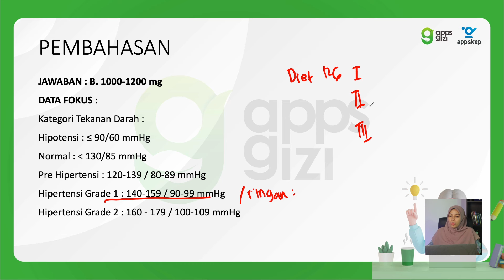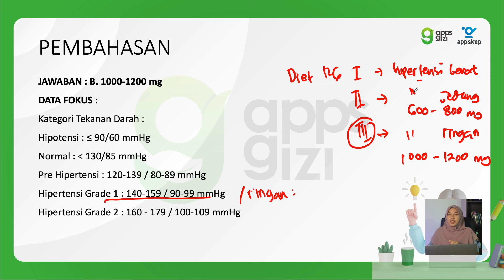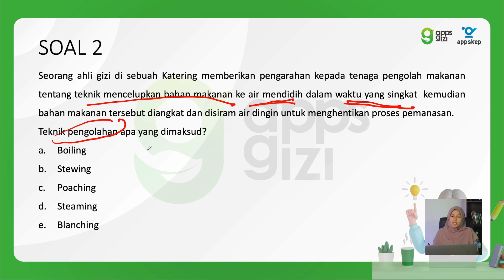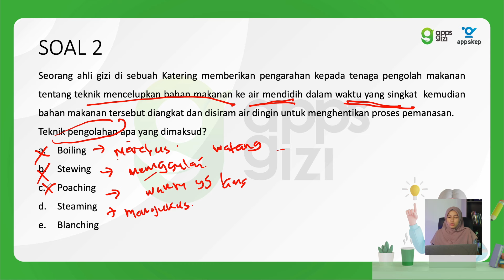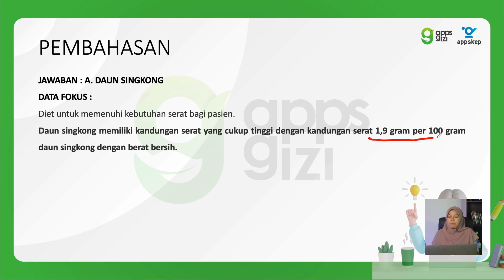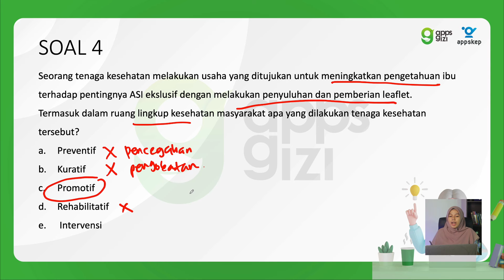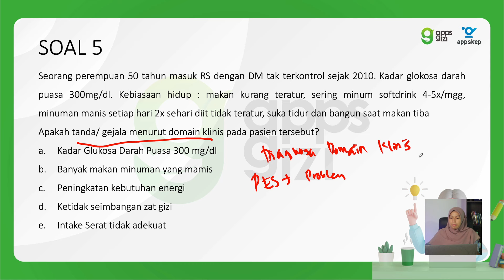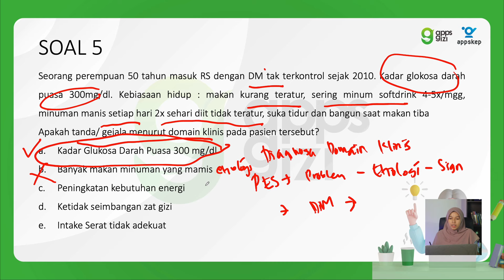PEMBAHASAN PREDIKSI SOAL UKOM GIZI (EPISODE 14)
Halohai sahabat Appskep Indonesia!
Apakah kamu mahasiswa jurusan Gizi?
Apa kamu akan menghadapi UKOM dalam waktu dekat?
Kamu menemukan video yang tepat!
Dalam video ini, kita akan membahas dengan detail setiap soal UKOM Gizi beserta pembahasan soal yang mudah dipahami untuk memastikan kamu siap menghadapi UKOM dengan percaya diri!

Ingin belajar lebih banyak lagi terkait soal-soal UKOM Gizi?